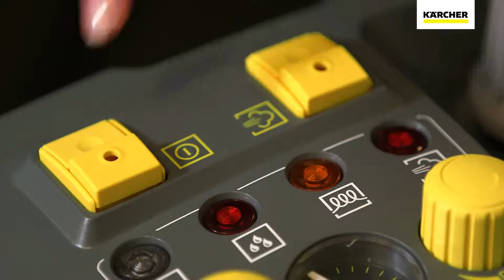Kärcher SG 4/4 Industrial Steam Cleaner